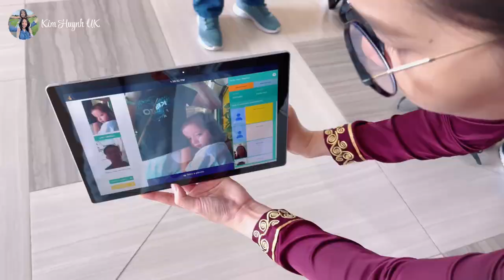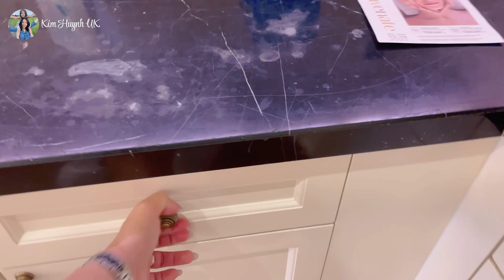Rể Anh Quốc Chi Mạnh Tay Cùng Ba Vợ Du Lịch Phú Quốc | Vinpearl Phú Quốc | Vinwonder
Rể Anh Quốc Cùng Ba Vợ Du Lịch Phú Quốc Ở Biệt Thự Sang Chảnh | Vinpearl Phú Quốc | Vinwonder